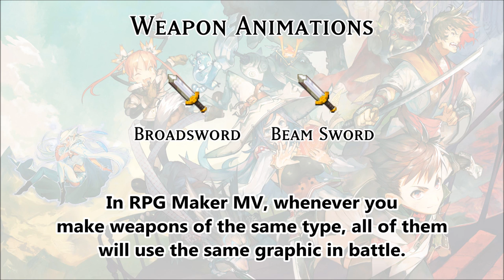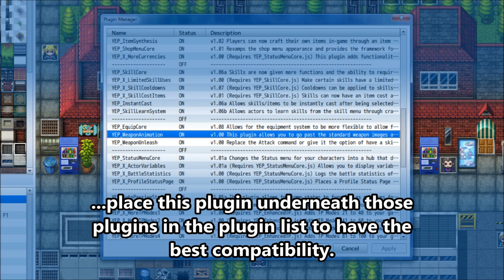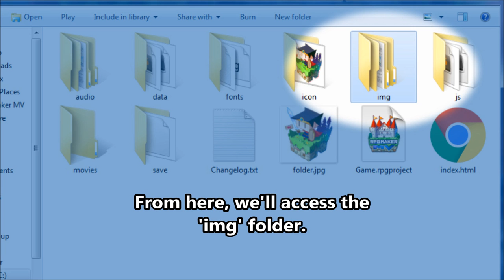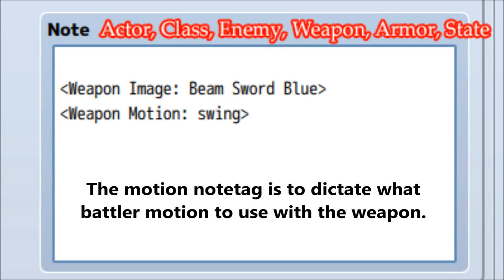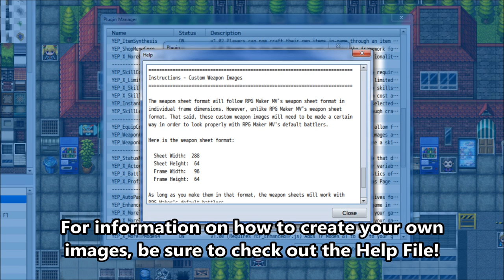YEP.63 - Weapon Animation - RPG Maker MV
Ever wanted to give your swords different images despite being the same sword type? Or how about your axes? Or any weapon? Now you can! On top of that, you can even use custom images to accomplish this.